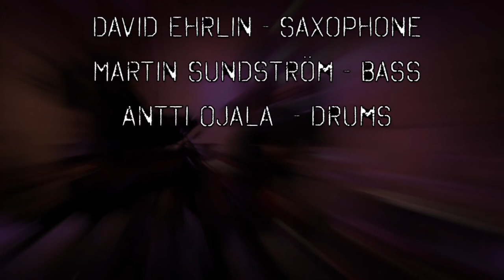Song For Paris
From our concert att Geijerskolan 20180126